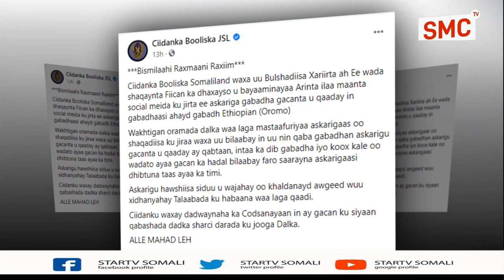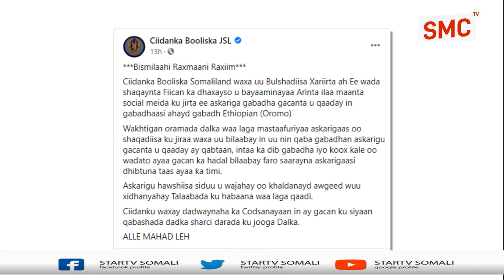Ciidanka Booliska Somaliland Ayaa Ka Hadlay Askari Haweenay U Gacan Qaaday